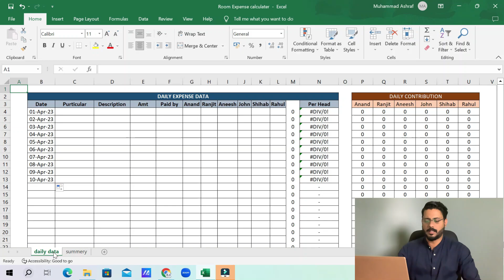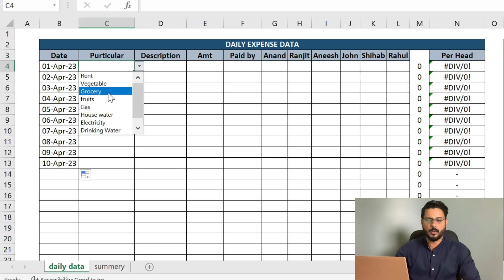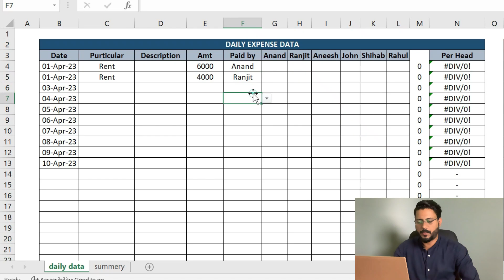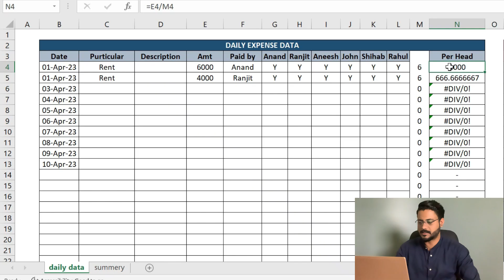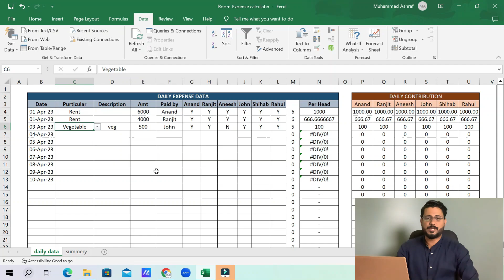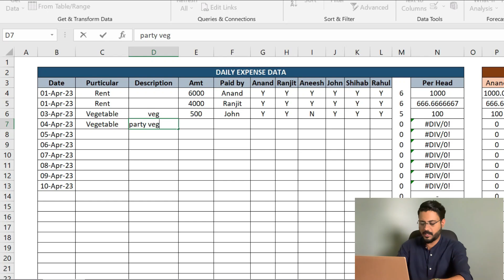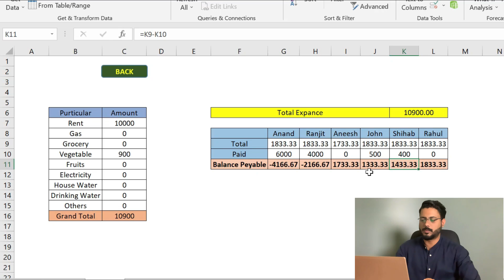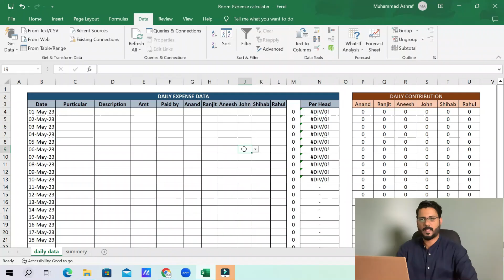Part 16 | Sharing Room Expense Calculator in excel Malayalam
Hello Dera Family.
റൂം ഷെയർ ചെയ്തു താമസിക്കുന്ന ആളുകൾക്ക് വളരെ ഉപയോഗപ്രദമായ Expanse Calculator എങ്ങിനെ നിർമിക്കാം എന്നും എങ്ങിനെ എഡിറ്റ് ചെയ്ത ഉപയോഗിക്കാം എന്നും ഈ വീഡിയോയിലൂടെ മനസിലാക്കാം .

നാളിതുവരെ നിങ്ങൾ നൽകിയ സപ്പോർട്ടിനുള്ള നന്ദി സൂചകമായി ഈ calculator ന്റെ ഒറിജിനൽ ഫോർമാറ്റ് താഴെ കൊടുത്തിരിക്കുന്ന ലിങ്കിൽ ക്ലിക്ക് ചെയ്ത് നിങ്ങൾക്ക് ഡൗൺലോഡ് ചെയ്തെടുക്കാം . ഡൌൺലോഡ് ചെയ്യുന്നതിൽ എന്തെങ്കിലും ബുദ്ധിമുട്ട് നേരിടുകയാണെങ്കിൽ കമൻറ് ബോക്സിൽ അറിയിക്കുക . വീഡിയോ ലൈക് ചെയ്യാനും ചാനൽ സബ്സ്ക്രൈബ് ചെയ്യാനും മറക്കില്ലല്ലോ ?

Welcome to welmotech family.
we are happy to have a family with wonderful like you. We are putting our efforts to share our knowledge with our family members in a way that help them understand and learn easily.
Your support is the only thing making us move forward and trying to make our every single work better than the previous one.
Keep supporting... We love you all.

Thanks & Regards.
Ashraf Muzammil